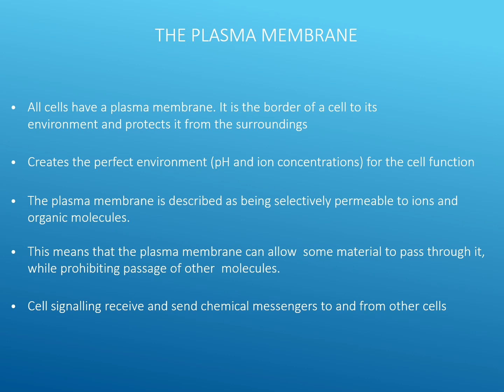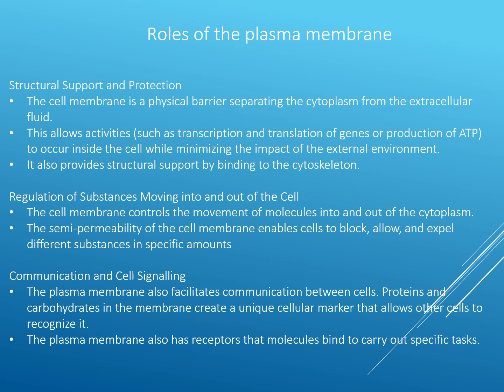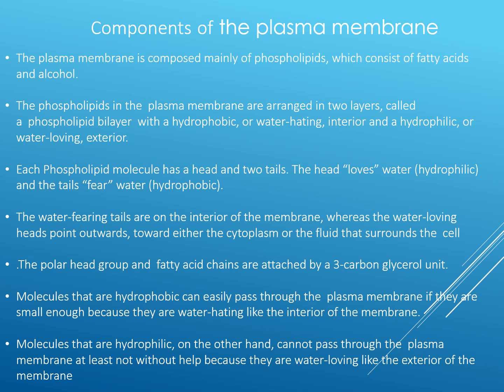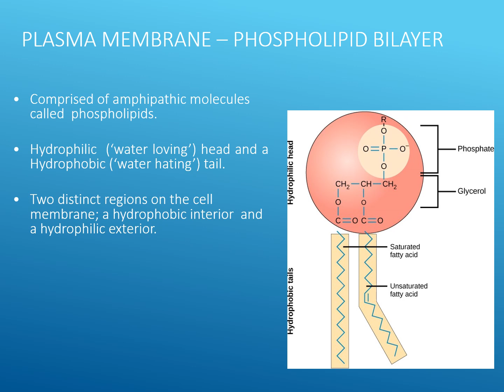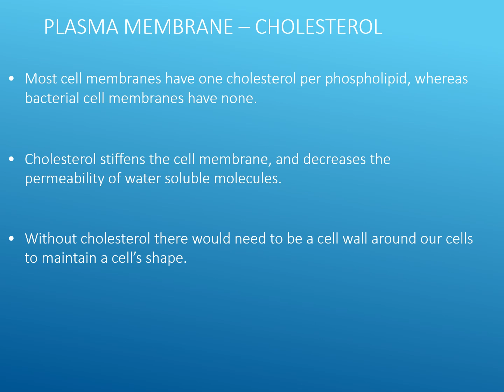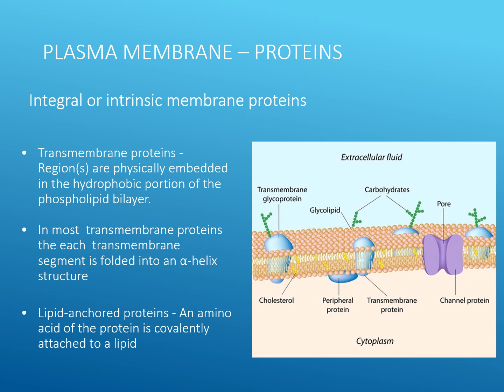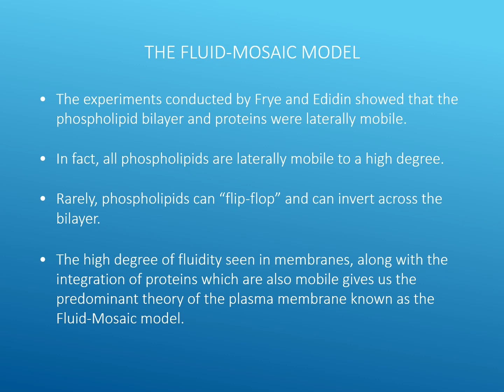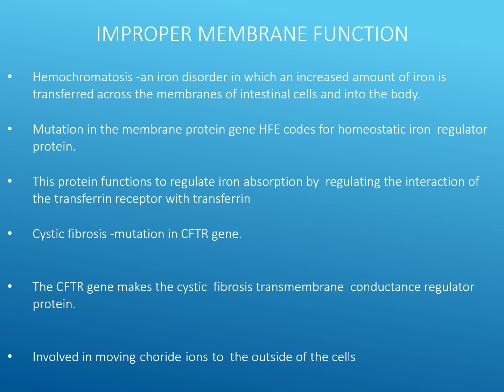Plasma Membrane Explained: Key Functions & Essential Components Simplified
Discover the vital role of the plasma membrane in maintaining cell integrity and communication! This video breaks down the complex structure and essential functions of the plasma membrane, including selective permeability, cell signalling, and protection. Learn about the key components such as phospholipids, proteins, cholesterol, and carbohydrates that make the membrane dynamic and functional.

Whether you're a biology student or just curious about how cells interact with their environment, this clear and engaging explanation will give you a solid understanding of the plasma membrane's crucial role in life processes.

0:00 – Introduction: What is the Plasma Membrane?

1:15 – Structure of the Plasma Membrane

3:30 – Phospholipid Bilayer Explained

5:00 – Role of Membrane Proteins

6:45 – Function of Cholesterol in the Membrane

8:00 – Carbohydrates and Their Importance

9:15 – Key Functions: Selective Permeability & Cell Signaling

11:00 – Summary and Key Takeaways